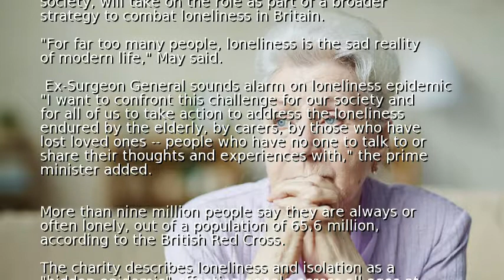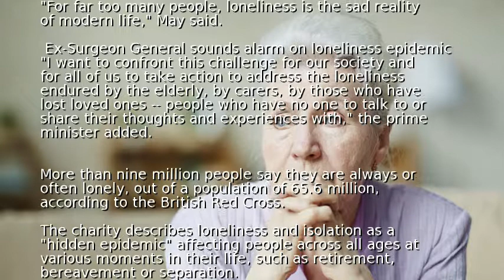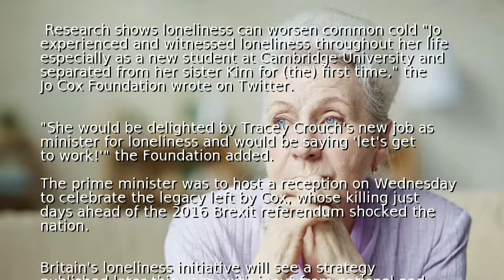Britain now has a government minister for loneliness